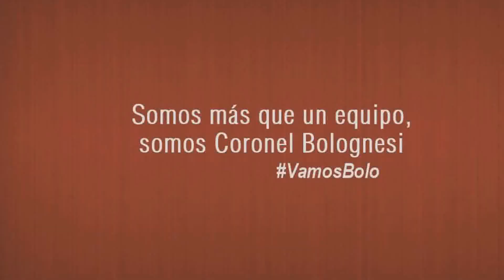CORONEL BOLOGNESI 5 - 0 DEP. MUNICIPAL.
El cuadro escarlata regreso a la senda del triunfo, esta ocasión venció por 5 - 0 al Municipal en el Estadio Jorge Basadre de Tacna.

Goles

3 Kevin Laura
1 Hector Santos
1 Wilson Herrera